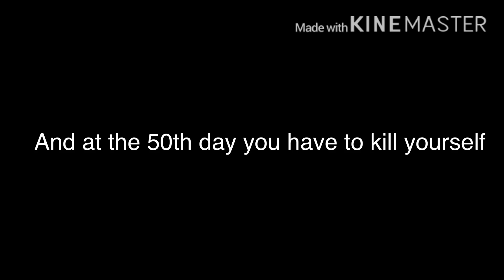Info about the blue whale challenge (DO NOT DO IT!)